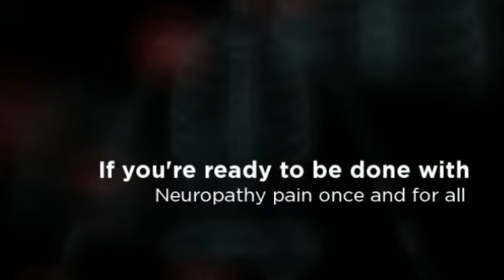Neuropathy Options in Carthage, MS - Dr. Joanie Winstead, D.C.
Dr. Joanie Winstead, D.C.
Chiropractic Wellness Center
305 D Hwy. 16. W
Carthage, MS 39051